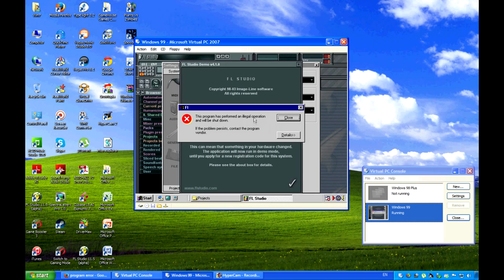FL Studio 8 Error on Windows 99 WTF!!!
Error Help Me! Windows 99 not found! XP Only